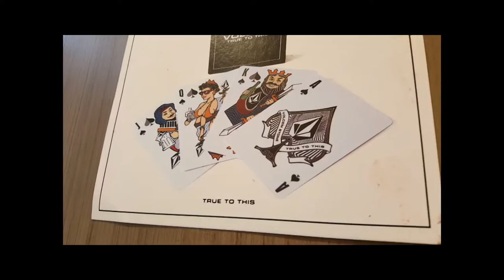MEMBUAT KTP BARENG MAHDUM | DjVlog #20